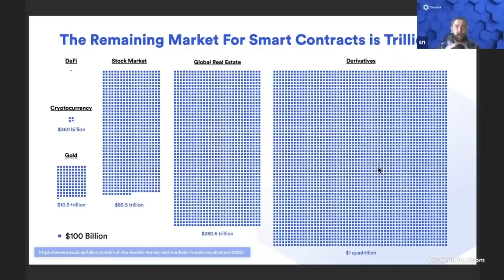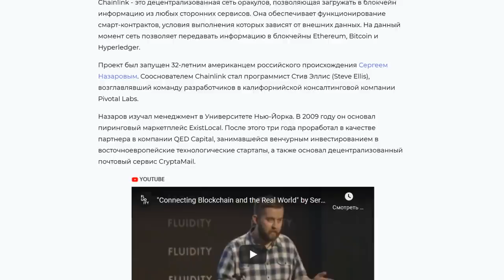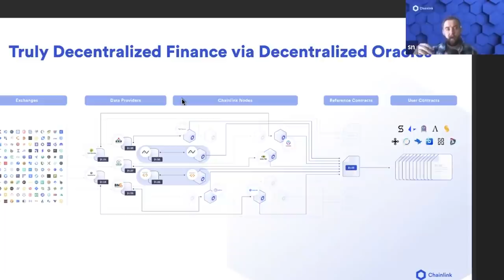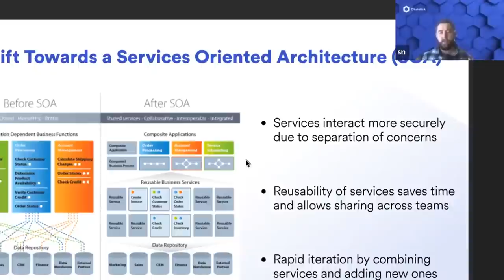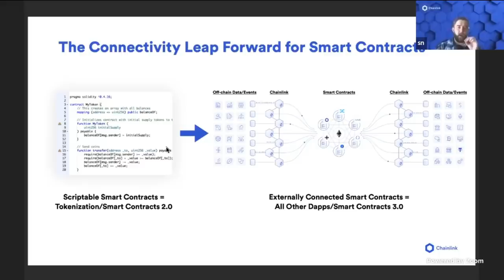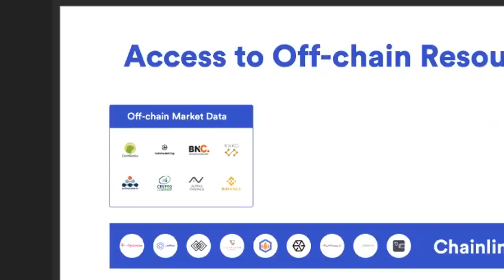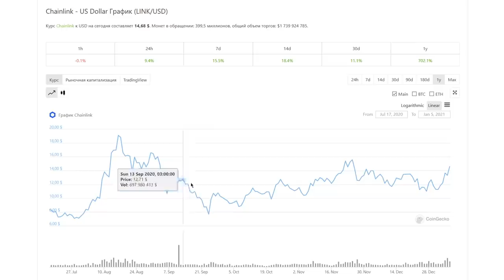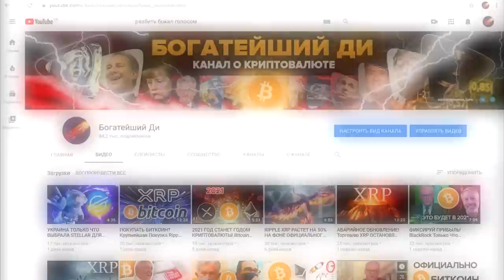Chainlink ДАСТ Х100 в 2021 году ($1000?)